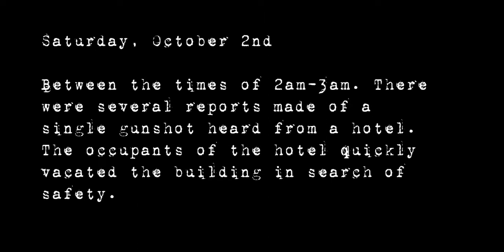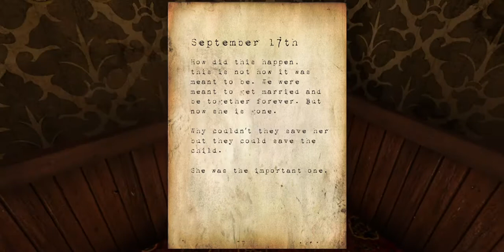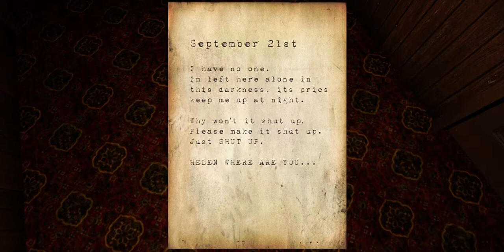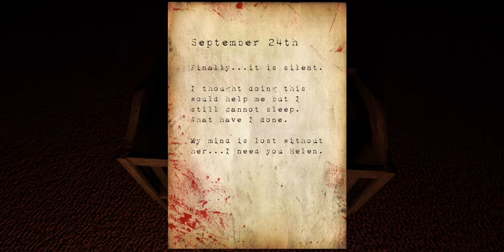HotelRemorse, My worst nightmare!!!!!!!!!!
This game is FULLL of jumpscares! I was TERRIFIED!